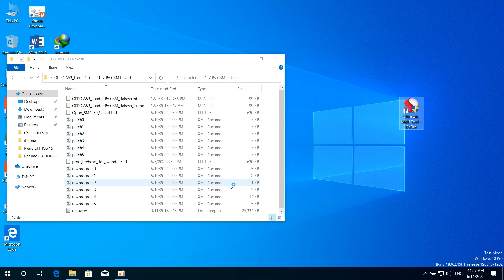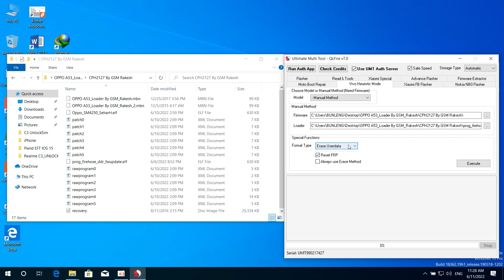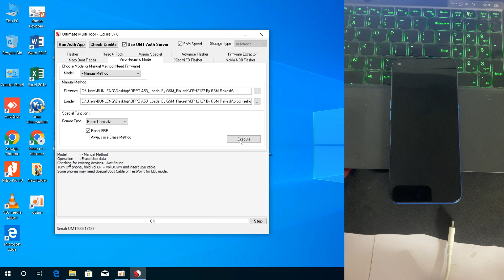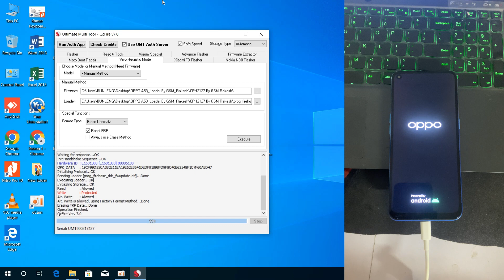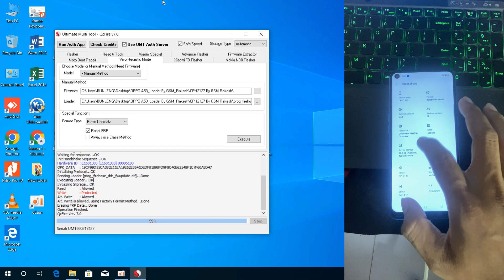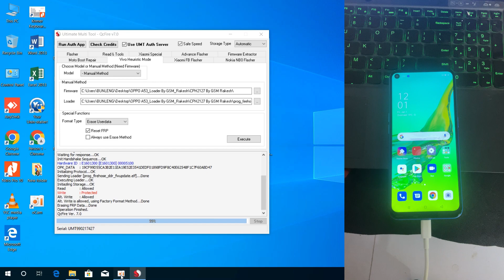Big Update !! Oppo A53 Passcode Reset By UMT QcFire